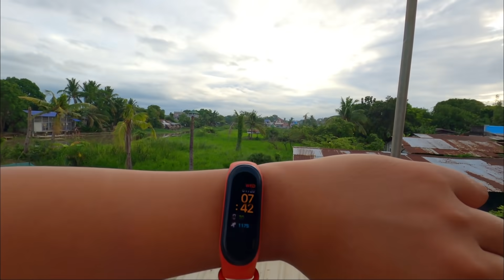KINARERANG KONG KALAPATI UMUWING TA3 TA3 😂 ANONG NANGYARRE?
And also Like and Follow our Facebook Gaming Page

Ingat 💪😄👍

KALAPATI
PIGEON
PIGEONRACING
PIGEON RACING
RACINGPIGEON
PIGEONRACE
PITCHON
DOVE
PIGEONS
INAKAY
BLUEBAR
REDBAR
POOLING
NORTHDERBYRACE
SOUTHDERBYRACE
ALAGANGMAGALING
AGRITV
KALAPATIDS
KALAPATIPS
KALAPATIRACE
KARERANGKALAPATI
KALAPATE
IBON
BIRDS
KALAPATIDAGIT
PIGEONBREEDER
PIGEONFLYER
MADLALOFT
MADLALOFTTV
DAGIT
BIHAG
LAMBAT
NETOY
KALAPATE
TAGALOG
IBON
BIRD
FLYERS
BREEDERS
RAREPIGEONS
PIGEONFANCIER
UFC
BIRDTRAP
BIRDSOUND
OFFCOLORRACINGPIGEON
TAIWANPIGEON
TAIWANBIRDS
TAIWANRACINGPIGEONS
LOVEBIRDS
AFRICANLOVEBIRDS
FREEFLIGHTBIRDS
FREEFLIGHTPIGEONS
FREEFLY
TAMEDBIRD
TAMINGBIRD
MAYA
BIHAG
BLUEBAR
REDBAR
WHITEFLIGHT
OPAL
BATCHER
STREETFIGHT
TRENDING
VIRAL
PHILIPPINES
DREAMLOFT
LOFT
HOWTO
PAANO